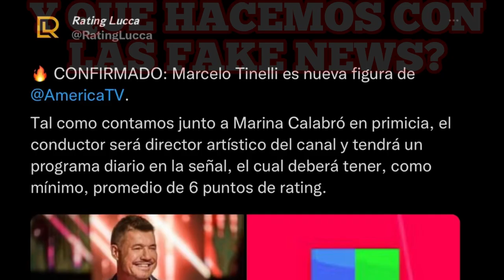Se cayo el pase de Marcelo Tinelli a America Tv y se quedo sin canal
En primicia, Marina Calabro conto este jueves, que se cayo el pase de Marcelo Tinelli al canal del cubo de colores por las altas pretensiones económicas que pedia.
Todo, pese a que hubo cuentas de twitter y paginas webs que hasta ya anticipaban cosas falsas, como por ejemplo que le pedian un minimo de 6 puntos de rating.

📌Seguime en mis redes: @SiemprePrimiciasTV